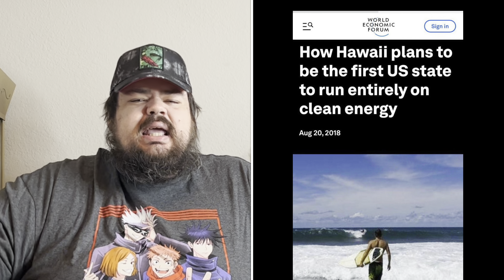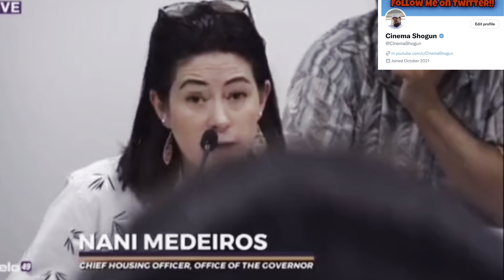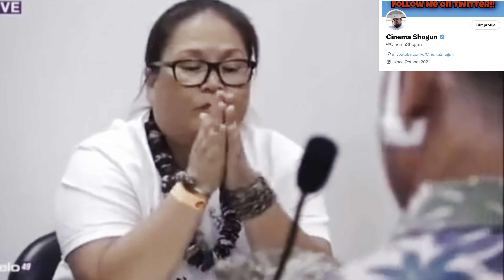Lahaina Locals CONFRONT Officials About Smart City Plans And Demand The TRUTH About Maui Fires !!!